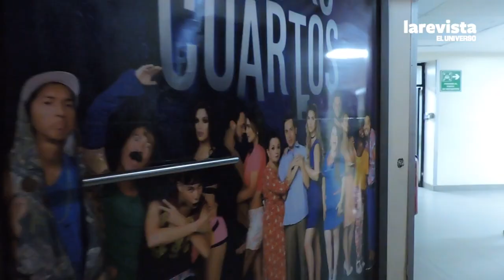Recorrido por el set de '4 Cuartos' TC Mi Canal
La producción se transmite de lunes a viernes a las 20:30. Su elenco está integrado por Gerson Quinde, David Reinoso, Álex Vizuete, Mafer Pérez, Ricardo Velástegui, María Emilia Cevallos, Ruth Coello, Víctor Aráuz, Carolina Jaume, Agustín Belforte (atrás), Claudia Camposano, Frances Swett, Carmen Angulo y Leonardo Moreira.